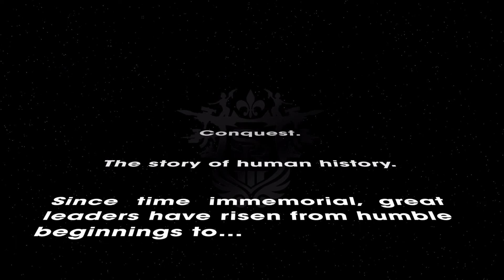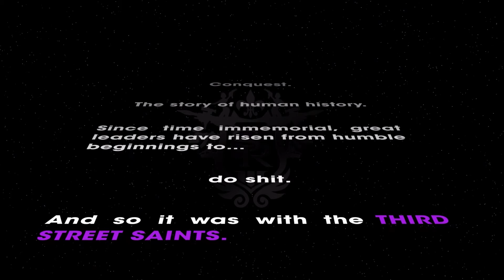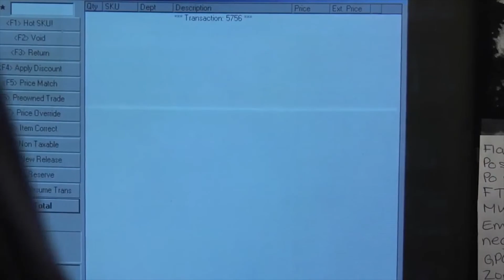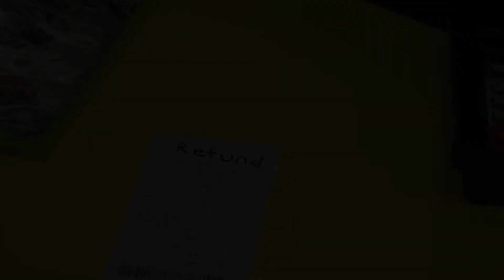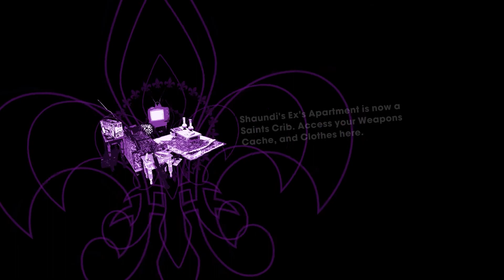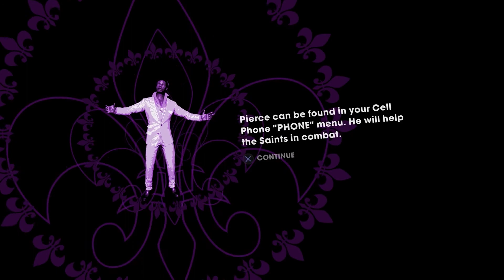Saints Row The Third Complete Series (1/2)